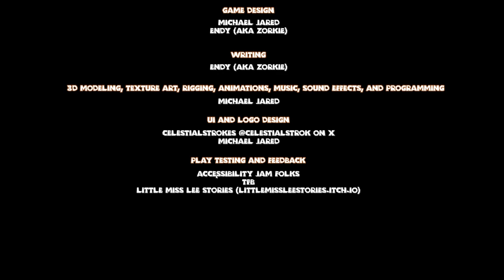Cozy Building Game With Charming Graphics | A Beaver's Tale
A cozy, adventure, builder game. Live out the life of Buckey the Beaver: go swimming in the river, build dams, and find treasures! In story mode, learn to protect your beaver kits and become a master builder. Fully customize this colorful and cozy world in builder mode.

Like the content? then drop by my stream I stream , Wednesday and Friday starting at 12pm Awst.